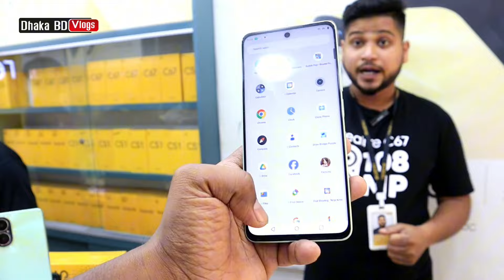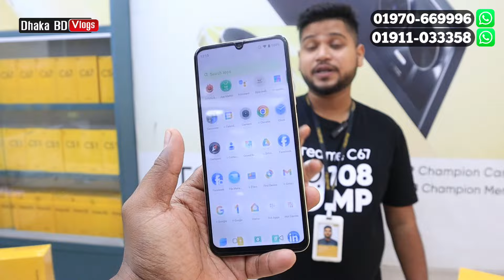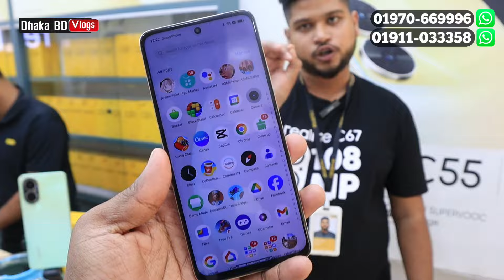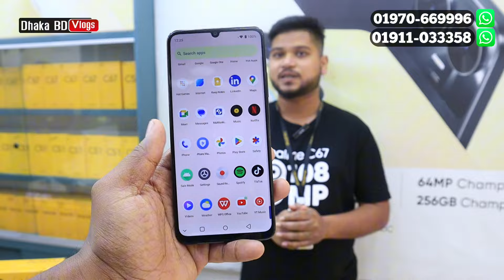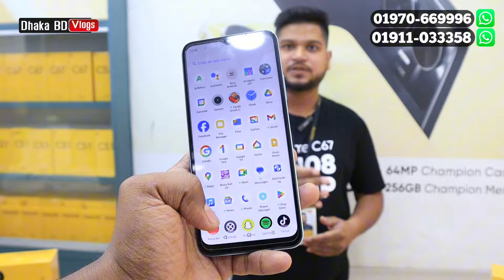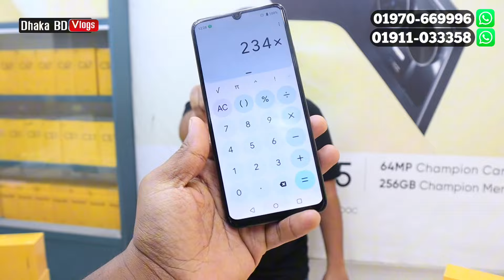রিয়েলমি ফোনে চলছে বিশাল ডিসকাউন্ট 🔥 realme mobile phone price in Bangladesh 2024 📱 Dhaka BD Vlogs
TAREK TELECOM,
REALME BRAND SHOP
2,9, SHOMIT BHABAN, 1 NO- BUS STAND, MIRPUR - 1, DHAKA- 1216

Note50 4/64=10,999
Note50 4/128=11,999
C30 2/32=7999
C30s 3/64=9999
50a Prime 4/128=15999
C51 4/64=12999
C53 6/128=15999
C55 6/128=19999
C67 8/128=22999
C55 8/256=22999
TAREK TELECOM
REALME OFFICIAL BRAND SHOP
2/9 SHOMIT BHABAN, 1NO BUS STAND, MIRPUR-1 DHAKA 1216
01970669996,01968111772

realme c67
realme C51
realme C55
realme c33
realme c30
realme 9
realme c35
realme narzo 50
realme c31
realme 9i
realme 8
realme c25s
realme c25y
realme narzo 50i
realme c21y
realme c11 2021
realme c20